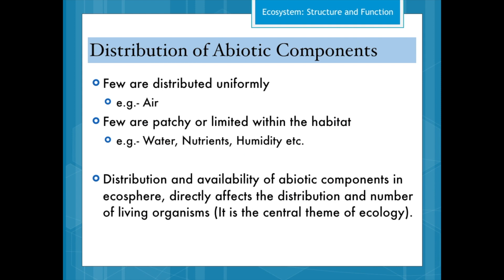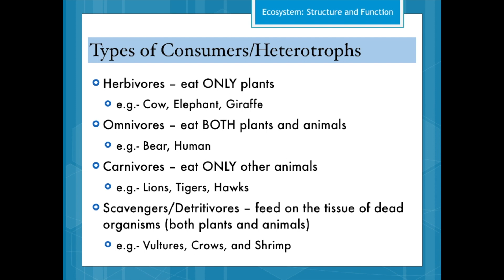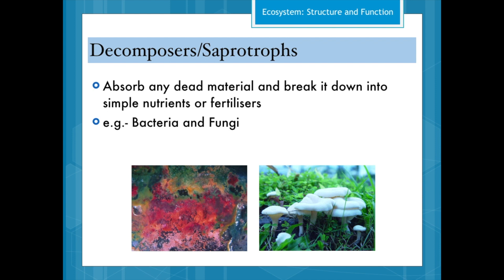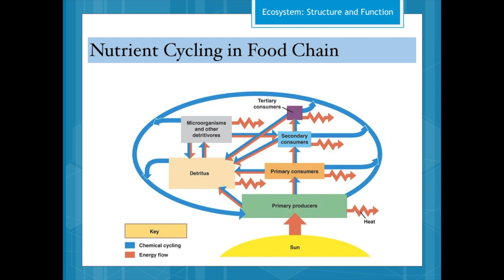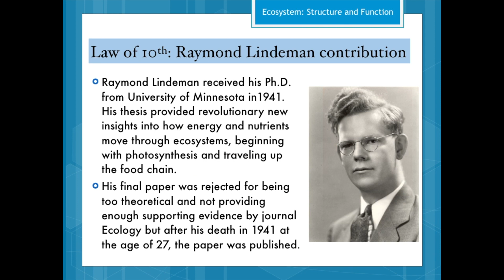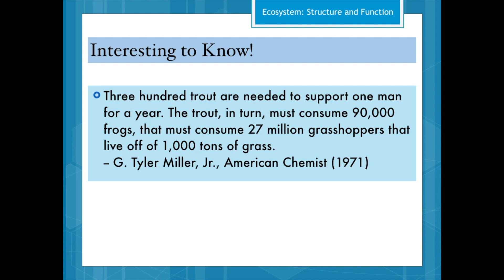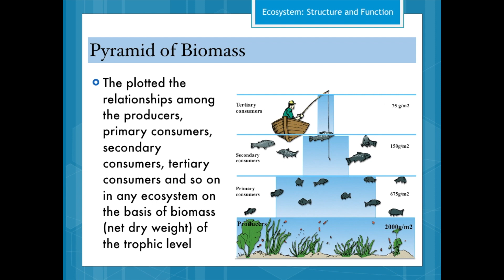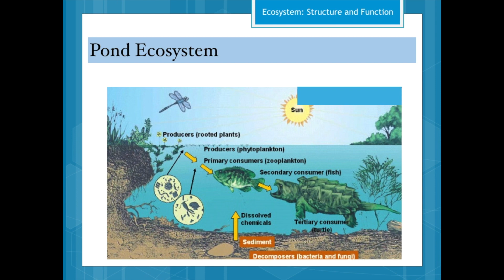Ecosystem Structure and Function